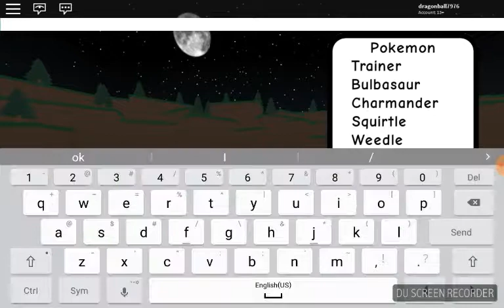Pokemon fighters ex every legend spawn